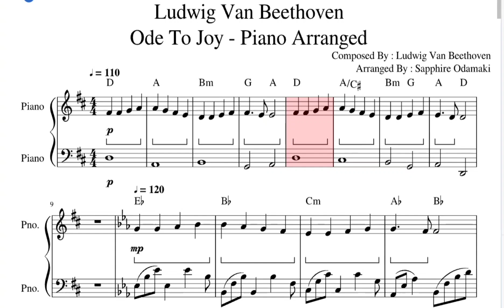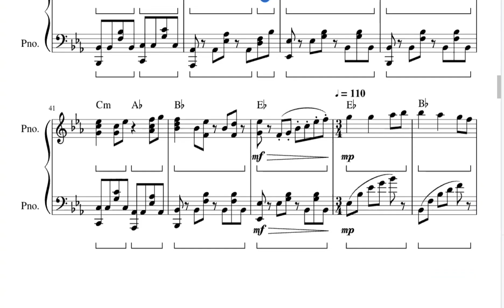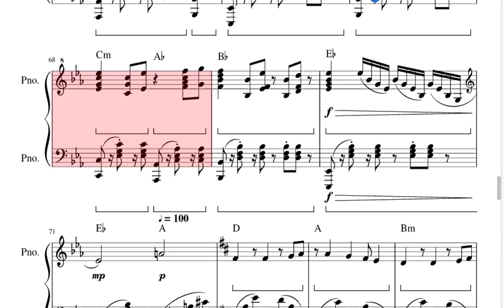Ludwig Van Beethoven - Ode To Joy - Piano Arranged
Easy to play the piano Ode To Joy